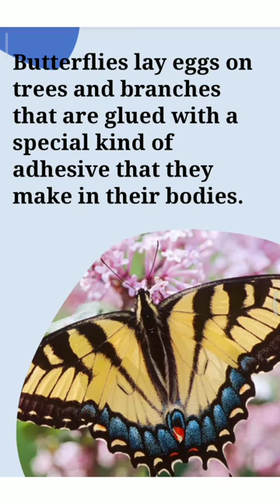Learn new about butterfly 🦋🦋//created by Dev😀😀😘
Search
Butterfly
Language
Download PDF
Watch
Edit
For other uses, see Butterfly (disambiguation).
Butterflies are insects in the macrolepidopteran clade Rhopalocera from the order Lepidoptera, which also includes moths. Adult butterflies have large, often brightly coloured wings, and conspicuous, fluttering flight. The group comprises the large superfamily Papilionoidea, which contains at least one former group, the skippers (formerly the superfamily "Hesperioidea"), and the most recent analyses suggest it also contains the moth-butterflies (formerly the superfamily "Hedyloidea"). Butterfly fossils date to the Paleocene, about 56 million years ago.

Butterflies
Temporal range: Palaeocene-Present, 56–0 Ma
PreꞒꞒOSDCPTJKPgN
Fesoj - Papilio machaon (by).jpg
Papilio machaon
Scientific classificatione
Kingdom:
Animalia
Phylum:
Arthropoda
Class:
Insecta
Order:
Lepidoptera
Suborder:
Rhopalocera
Subgroups
Superfamily Hedyloidea:
Hedylidae
Superfamily Papilionoidea:
Hesperiidae
Lycaenidae
Nymphalidae
Papilionidae
Pieridae
Riodinidae
Butterflies have the typical four-stage insect life cycle. Winged adults lay eggs on the food plant on which their larvae, known as caterpillars, will feed. The caterpillars grow, sometimes very rapidly, and when fully developed, pupate in a chrysalis. When metamorphosis is complete, the pupal skin splits, the adult insect climbs out, and after its wings have expanded and dried, it flies off. Some butterflies, especially in the tropics, have several generations in a year, while others have a single generation, and a few in cold locations may take several years to pass through their entire life cycle.

Butterflies are often polymorphic, and many species make use of camouflage, mimicry and aposematism to evade their predators.[1] Some, like the monarch and the painted lady, migrate over long distances. Many butterflies are attacked by parasites or parasitoids, including wasps, protozoans, flies, and other invertebrates, or are preyed upon by other organisms. Some species are pests because in their larval stages they can damage domestic crops or trees; other species are agents of pollination of some plants. Larvae of a few butterflies (e.g., harvesters) eat harmful insects, and a few are predators of ants, while others live as mutualists in association with ants. Culturally, butterflies are a popular motif in the visual and literary arts.

Etymology
Taxonomy and phylogeny
Biology
Declining numbers
In culture
References
External links
Last edited 4 days ago by OAbot

Privacy policy Terms of UseDesktop